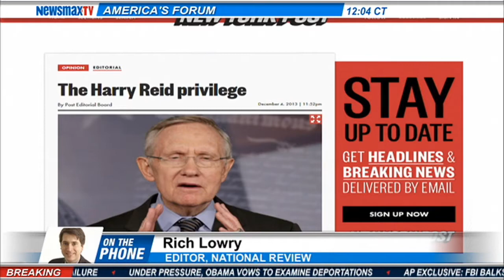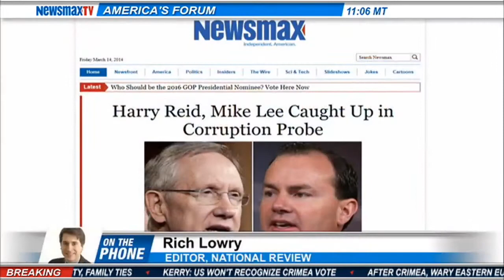Rich Lowry -- National Review's Editor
joins JD to discuss the attacks on the Koch brothers by Sen. Reid and others.